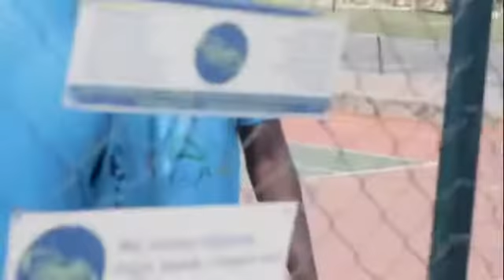UZ Masters (University of Zimbabwe Hounds) Mens Hockey Team! Botswana Tour Sponsorship - PlayByPlay!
Supporting Talent is the PlaybyPlayWay And we are pleased to announce our official sponsorship deal With the University Of Zimbabwe Masters Hockey Team HOUNDS. They shall be touring Botswana This month and we wish them nothing but the best. BayaPlay ▶️

We press play and deliver the PlayByPlay way.